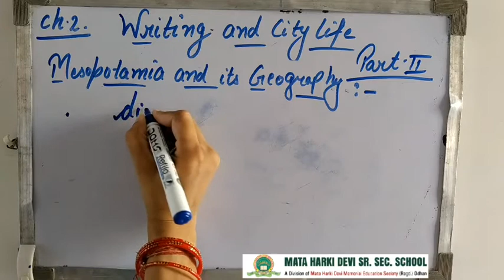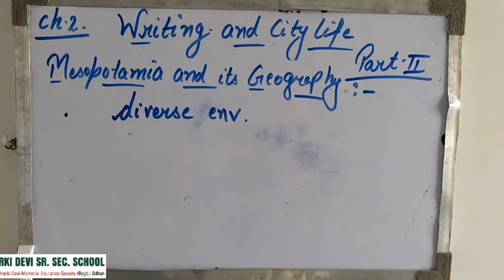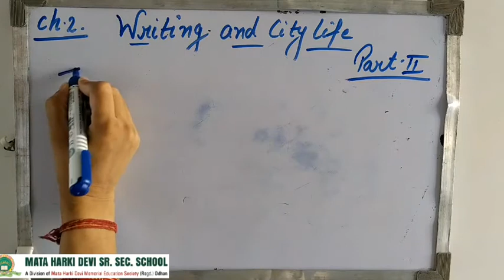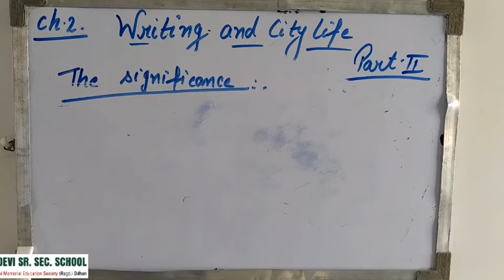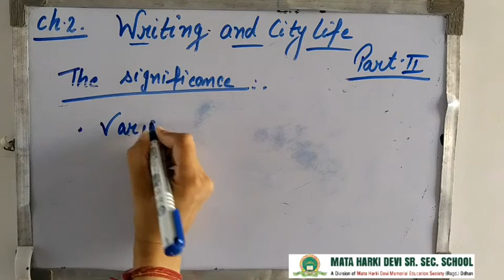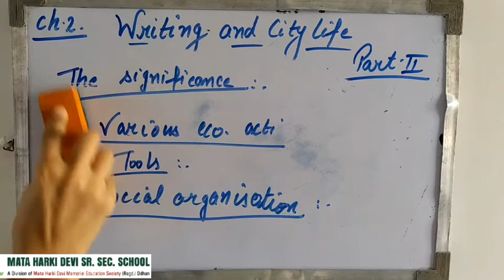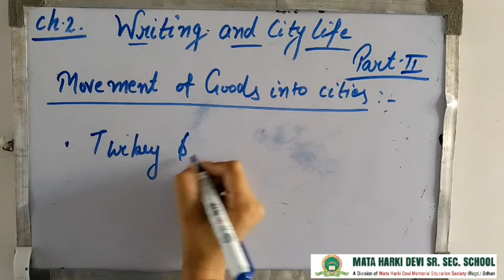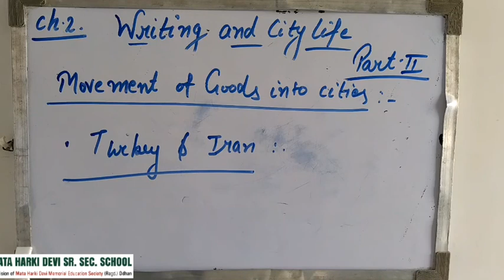Class-11 | History | Ch-2 | Writing and City Life | Part-2 | Mhdodhan